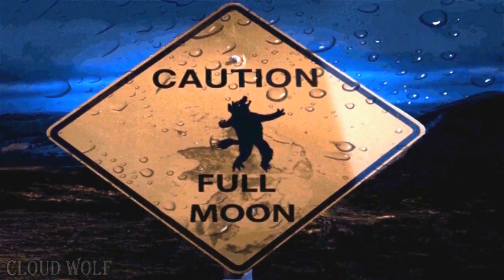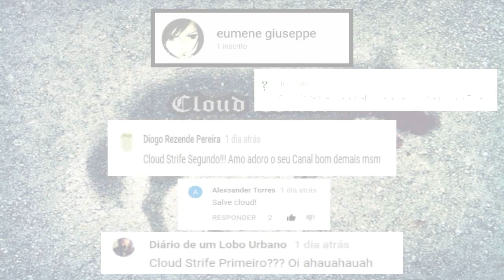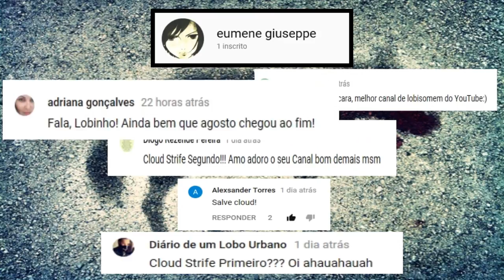O Primeiro Lobisomem - Licaon (Mitologia Grega)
Saudações caros lupinos!!!

Para quem curte mitologia grega, conheça aqui a historia de Licaon, um tirano rei que foi amaldiçoado e transformado em uma espécie de lobo, por ter servido carne humana a Zeus.

Origem dos Lobisomens
Ancient Werewolf
Quem foi o primeiro Lobisomem a existir?
Rei Transformado em Lobisomem
Lobisomem A maldição de Zeus

Trilha Sonora Canal Myuuji